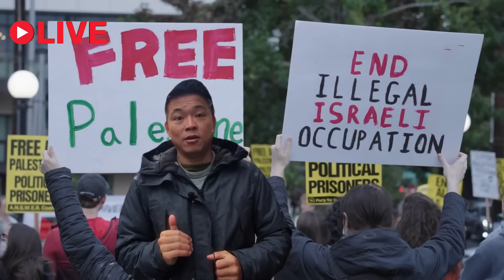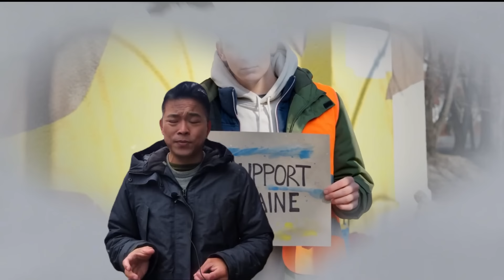KỊCH BẢN CHẾT CHÓC LẶP LẠI: Israel tiếp tục không kích, xóa sổ 2 quan chức cấp cao của Hamas!